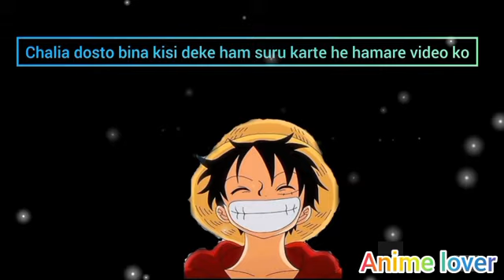kingdom of ruin episode 1 || explained in hindi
Act 1976,allowance is made for "fair use" for purposes such as criticism ,comment ,news reporting, teaching, scholarship, education and research.Fair use is a use permitted by copyright statute that might otherwise be infringing.Non-profit , education or personal use tips the balance favor of fair use.This video has no negative impact on original works (However it would be proved se Beneficial positive regarding their content sharing and advertising.This video is also for teaching purposes)

We make these video with the intention of educating others in a motivational/inspiration al form.This video is also for teachings purposes .According to our knowledge it is a fair use under Review s to violate anyone's rights . However given that it is open to interpretation if any owner of content clips /images would like us to remove the video we have no problem with that and will do so as fast as possible.

Note:
we don't claim any song, images used in videos as our own products! at any stages . All the copyright Reserved for real owner . we are just making videos for reviews and teaching purposes .